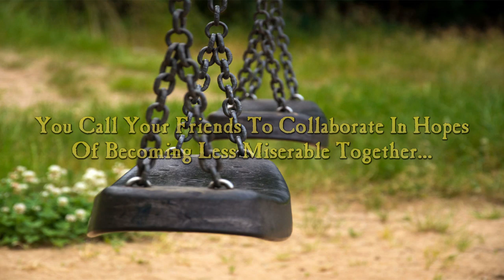One Day More: A Quarantined Parody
What if Valjean were a father now trying to work at home?
Marius a millenial, Cosette a VSCO girl, and Eponine... still the third wheel?
Javert a doomsday prepper with Enjolras a CDC doctor, and the Thenardiers were the panic buyers hoarding all the toilet paper?

From Idaho, Utah, Texas... and Germany; here is our parody.

Director: Matt Larsen
Producer: Steve Todd
Written by Matt Larsen and Rachel Tomsick with assistance from Stevie Croft.

CAST:
Valjean: Lucas Henry
Cosette: Sara Larsen
Marius: Sheldon Baxter
Javert: Steve Todd
Mme Thénardier: Laura Hodges
Mr. Thénardier: Steve Rush
Eponine: Jeni Todd
Enjolras: Mike Todd
Chorus: Matt Larsen

VALJEAN:
One day more.
Coronas got my family stuck inside.
A list of rules to which we must abide
We all must stay 6 feet apart,
well that’s okay I had to fart.
One day More

MARIUS:
How many shows can Netflix play?
I know there’s a few I haven’t started...

VALJEAN:
One day more

MARIUS AND COSETTE:
Tomorrow we can binge all day!
From all our jobs we’ve now departed.

EPONINE:
One more day I’m on my own.

MARIUS AND COSETTE:
Eponine looks sick today

EPONINE:
This parody changed nothing for me.

MARIUS AND COSETTE:
We should probably back away

EPONINE:
They’re still in love, and I just feel.

MARIUS AND COSETTE:
Didn’t wash her hands today

EPONINE:
I’ll always be this show’s “Third Wheel”

ENJOLRAS:
Now here comes the CDC

MARIUS:
Should we follow their advice?

ENJOLRAS:
Join our ranks and you’ll keep living

MARIUS:
This guy online says your wrong, his blog looks nice

ENJOLRAS:
Stay in your homes, Essentials only.

MARIUS:
See! Essential Oils only

ENJOLRAS:
Not Again! Just like vaccines.

Wait seriously? I’m in the chorus? I only get one line?
THIS IS IT? Okay here goes:

VALJEAN:
One day more

JAVERT:
I have plenty of food storage,
Guns and 7000 rounds,
Yes I knew this day was coming,
Get your carcass off my grounds.

VALJEAN:
One day more

THENARDIERS:
We’re never going to change
Not one little bit
We bought up all the toilet paper
You can’t
Don’t care if you’re weak
At risk, or you’re old
Most of you are goners
2% we’re told!

1: One more day in isolation
2: This is fine, we’re all okay
1: Doing Homeschool is the worst
2: I installed a new bidet
1: What is wrong with them, they’re smiling
2: We love musicals don’t you

“Now we’re quarantined with You!”

MARIUS:
These oils don’t work, their claims, not true!

VALJEAN
One day more!

GOOD LUCK UNDERSTANDING THE OVERLAPPING PARTS! (don't worry, no one can in the original either)

VALJEAN
We’re quarantined I have to say
This isn’t quite a real play..

This parody took far too long, it was a headache just to make.
Our stage is gone
The show goes on…
One day More!!!